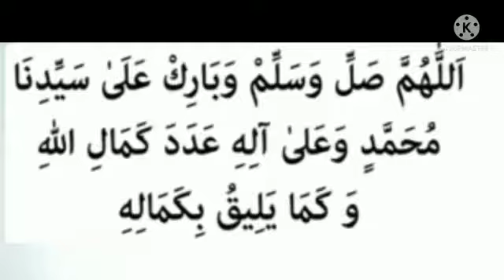Powerfull Swalath !!!!Whats App Status!!!!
Powerfull Swalath